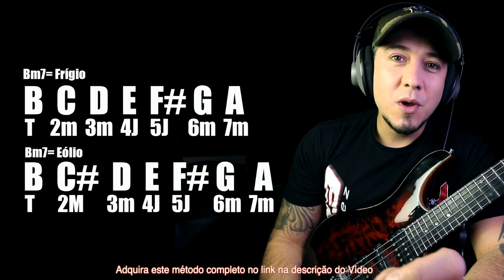TEASER PHRYGIAN MODE